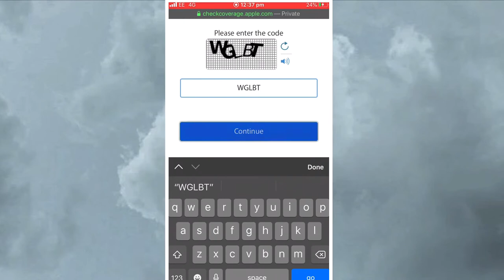How to check IPhone 📱 Warranty iOS latest phone